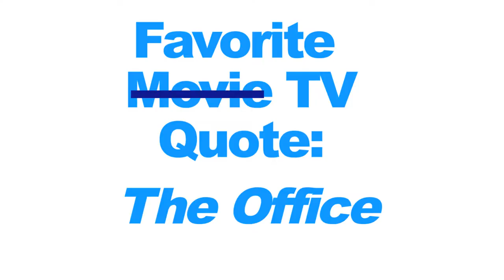Jamin Dick Movie Quotes